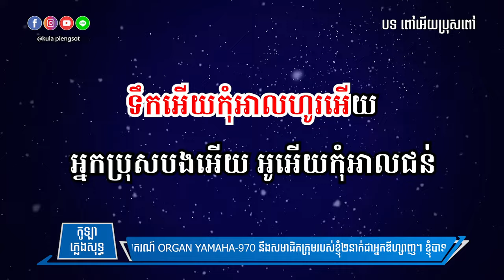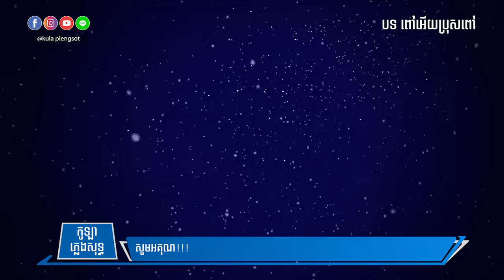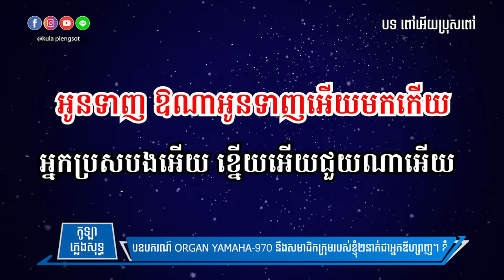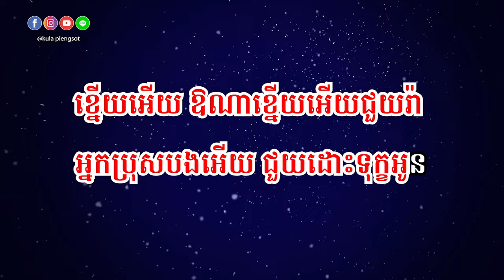ពៅអើយប្រុសពៅ | ព្រលប់អូនដល់ ភ្លេងសុទ្ធ | Pov Ery Pros Pov -[By Kula]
🎬 បទ៖ ពៅអើយប្រុសពៅ | ព្រលប់អូនដល់ ភ្លេងសុទ្ធ

សូមអរគុណ!!!

សម្រាប់បងប្អូនដែលចង់ស្តាប់បទចម្រៀងខូវើដែលបកស្រាយឡើងវិញដោយខ្ញុំបាទកូឡា សូមចូលទៅកាន់ឆាណែលខូវើរបស់ខ្ញុំតាមរយ:តំណរខាងក្រោម!!!

Team member:
• Music Creator: Kula
• Graphic Designer: Kimme Kiss
• Videos Editor: Chandara